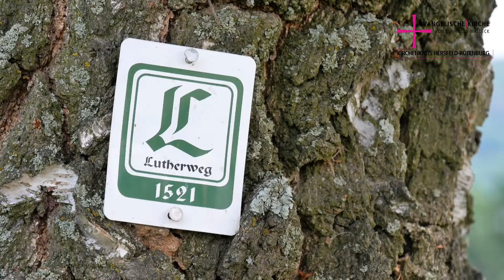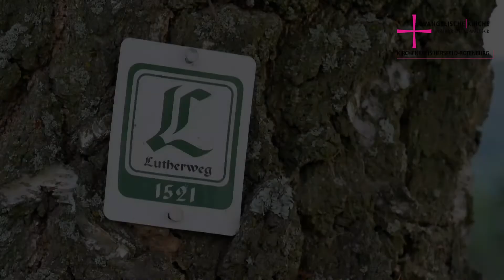24. April 2021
Pfarrer Simon Leinweber berichtet vom Schloss Eichhof von Martin Luther und seinem Weg von Worms zurück über Bad Hersfeld.